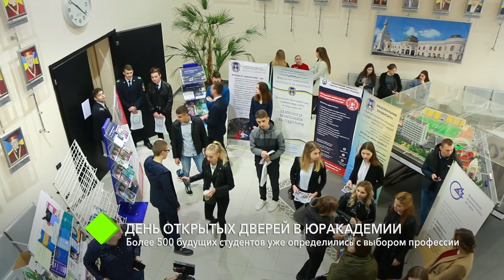День открытых дверей в Одесской Юракадемии